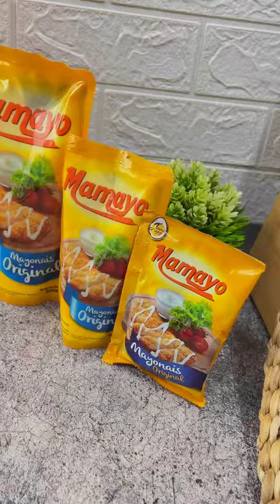Hallo smua kali ini aku share resep “RISOL MENTAI” yang pernah viral ditiktok dan ini enakk ba